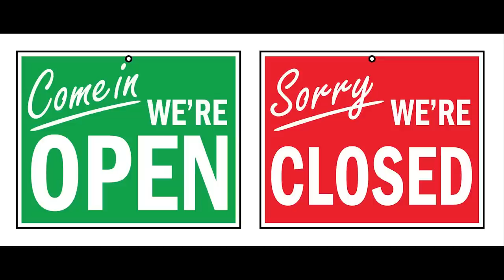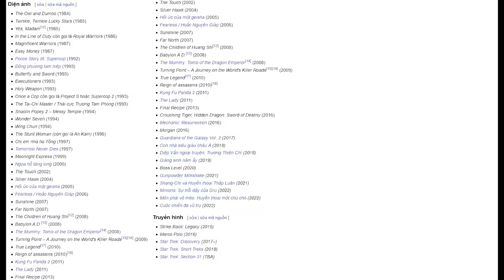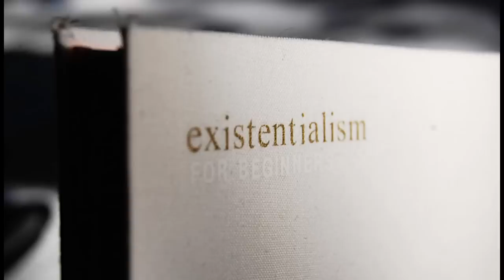Nhà Bà Nữ trong đa vũ trụ hỗn loạn | Hành trình của Dương Tử Quỳnh đến với Oscar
Mobile: Mr. Nguyễn Văn Linh
Zalo (nhanh nhất) và SĐT: 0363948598